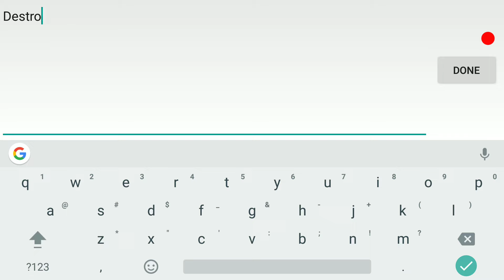I choose you Monstrous Nightmare//School of Dragons//EP.2